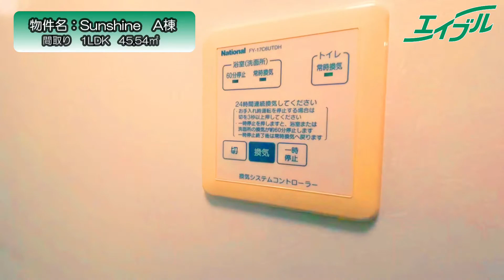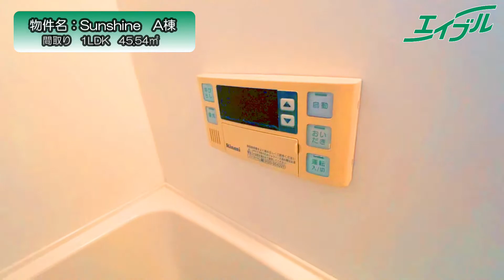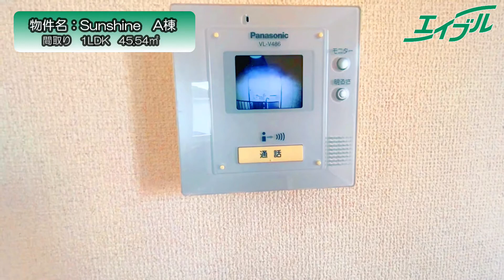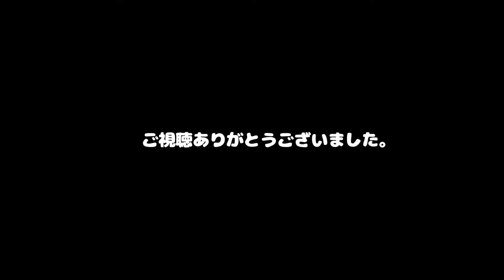新生活はオシャレかつ便利に！【Sunshine A棟】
岡山市南区にございます！オススメ物件♪
24時間営業のスーパーやコンビニ、ファストフード店も徒歩圏内！
岡南シネマも近く、どこにでも行きやすい立地です♪
設備充実の言う事なし物件！

◆物件詳細◆
物件名：Sunshine A棟
築年月：2006年7月完成
間取り：1ＬＤＫ　45.54㎡

00:00 挨拶・概要
00:10 外観
00:38 玄関
01:27 洋室6帖
02:49 トイレ
03:15 洗面所
04:00 浴室
04:28 LDK（12.8帖）
06:58 バルコニー
07:20 締め

◆立地◆
若葉町バス停まで徒歩3分
コンビニ：セブンイレブン岡山千鳥町店 徒歩3分
ドラッグストア：くすりのラブ三浜店 徒歩9分
銀行：トマト銀行岡山南営業部 徒歩6分

　高松駅前店

detail/4104439